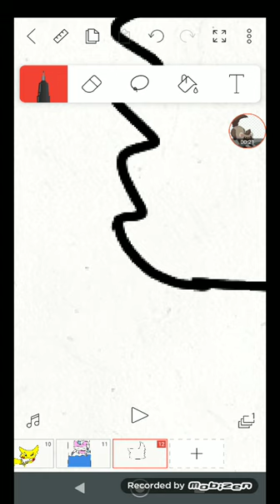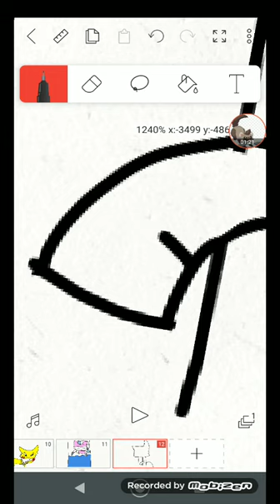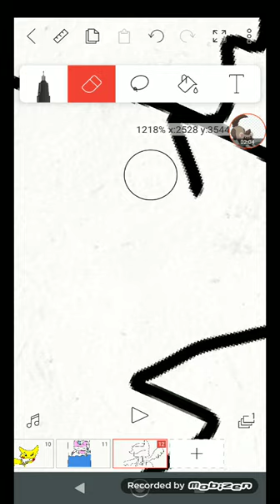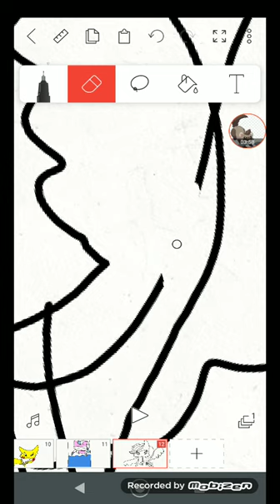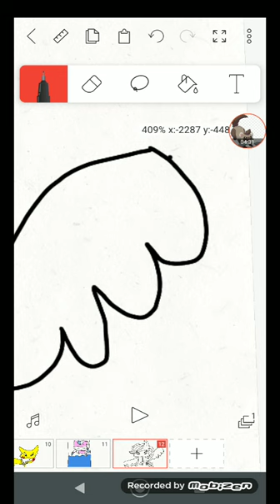how to draw rainbow factory part 1